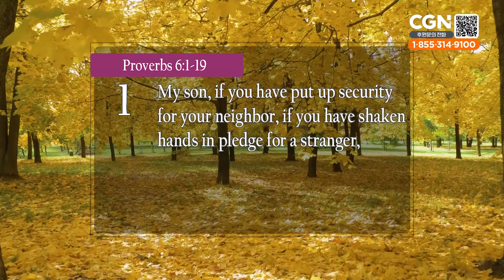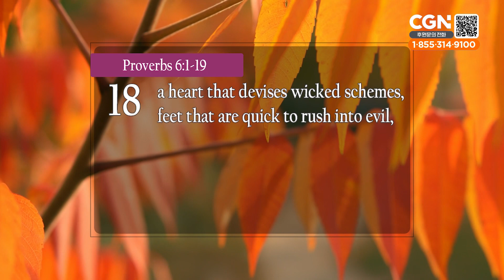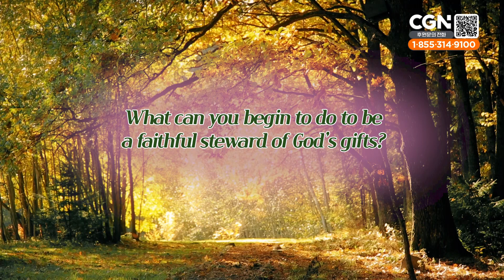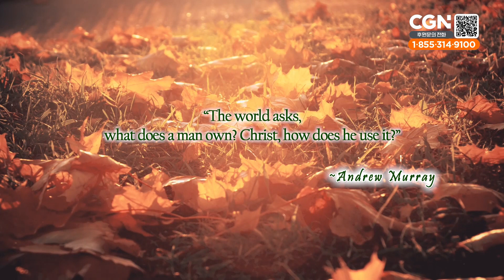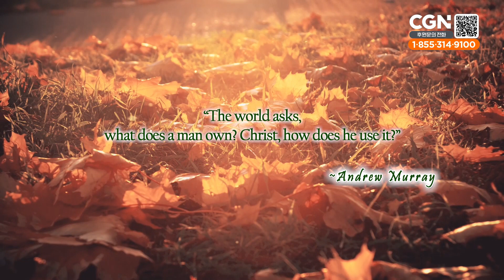Discipline for Good Stewardship (Proverbs 6:1-19) - 10/10/2023 Daily Devotional Bible Study